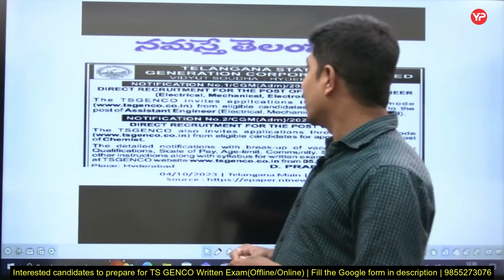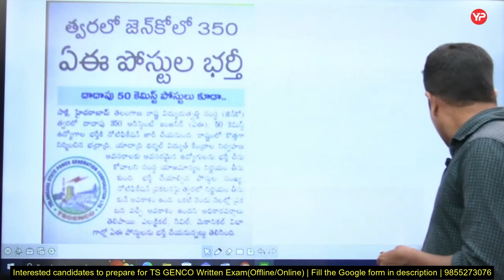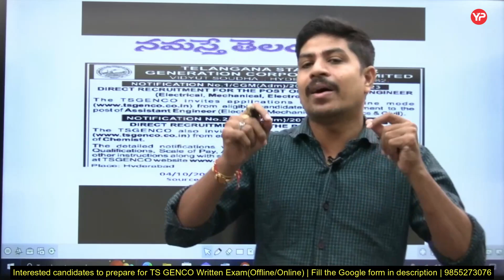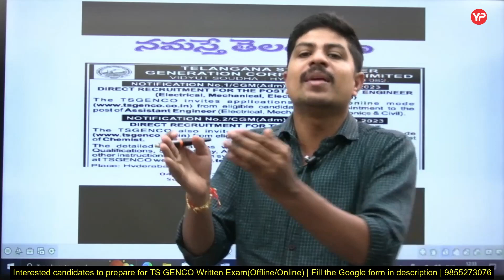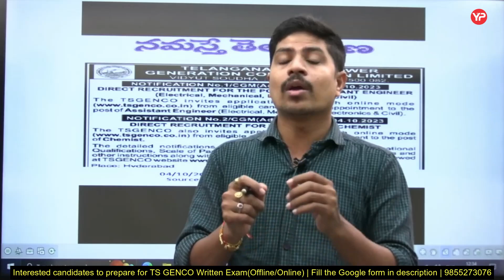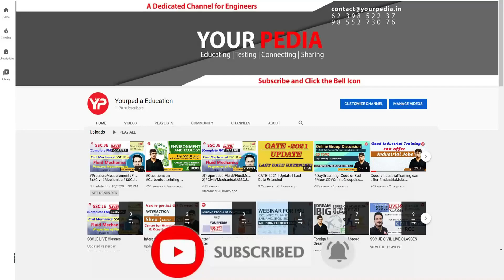TS GENCO Official Notification Out | only 2 months left | Start written exam preparation with YP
TS GENCO Official Notification Out | only 2 months left | Start written exam preparation with YP | 350 Assistant Engineer AE Vacancies coming in TGENCO | Start preparation with YourPedia